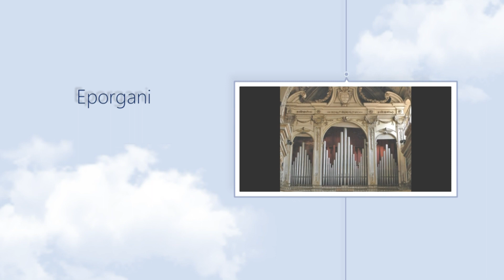A che punto è l'organo di Strambino?!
Grande organo di Strambino (uno dei più importanti e prestigiosi in Piemonte) costruito da  G. Serassi - F.lli Serassi (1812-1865).
Lo strumento è composto di circa 2600 canne ed è dotato di due tastiere con 5 ottave, pedaliera di 17 note, 60 registri e 14 pedaletti di combinazioni.